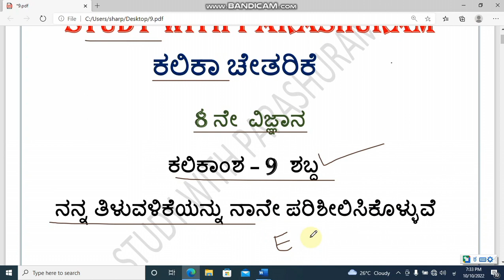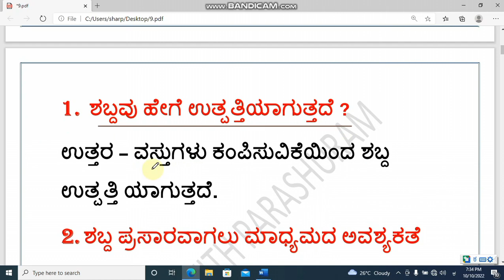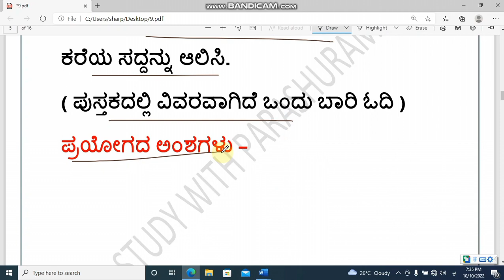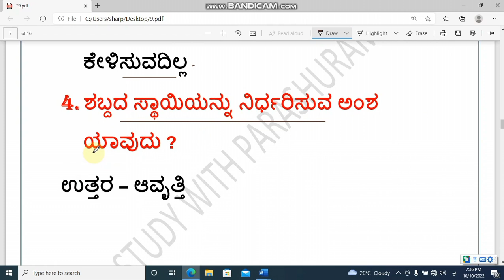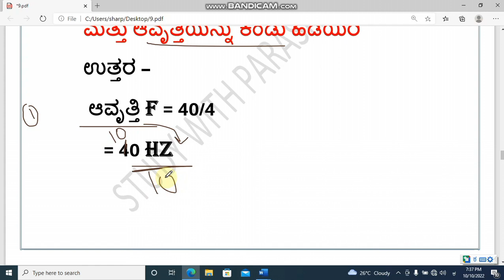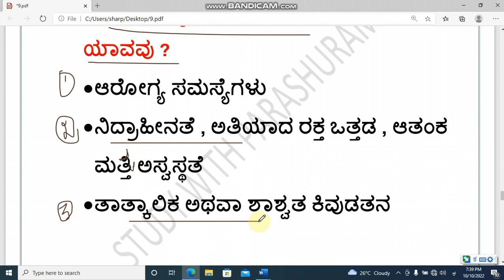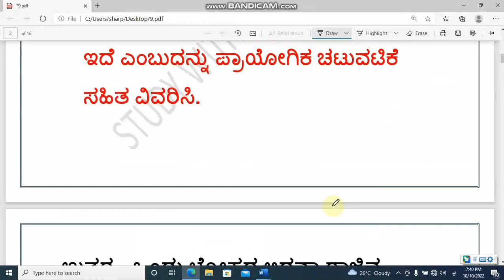kalikansha 9 l 8th science l shabda l evaluation question answer